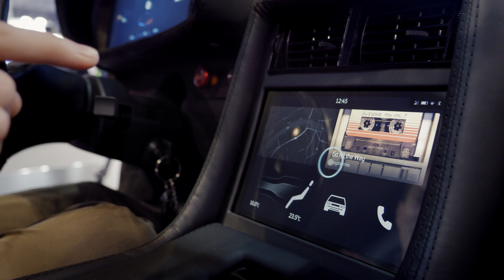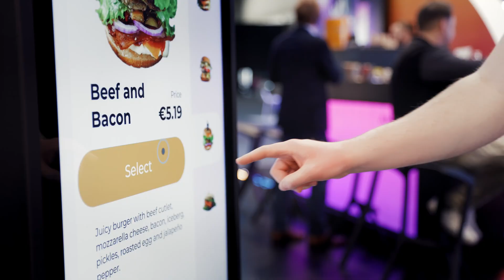AMERIA AG - Welcome to the Future of Touchfree Interaction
Welcome to the Future of Touchfree Interaction! A revolutionary human machine interface that creates a 3D immersive experience without touching any display or using any other devices. Discover what industry experts say about AMERIA Touchfree solutions.

For example Stevan Dragas, Digital Signage Segment Manager EMEA at Intel explains why he believes that in a couple of years the adaption of gesture control technology across all the different industries and applications will become a norm. AMERIA's Touchfree Solutions are powered by Intel's advanced technology, including Intel Realsense and Intel NUC, i7. By leveraging Intel's powerful technology, AMERIA has created a wide portfolio of innovative solutions that allow users to interact with digital 2D and 3D content on screens of any size and independent of the manufacturer. AMERIA’S integrated gesture control is designed to make everyday tasks more convenient & efficient and to create a new human machine interface that meets the requirements of today and the future.